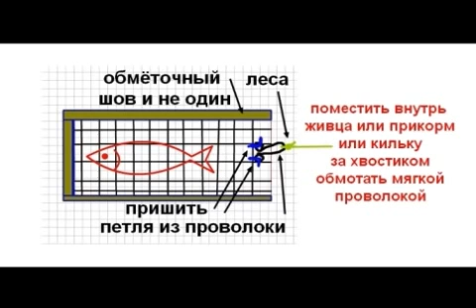рыбалка видео лаборатории астанова